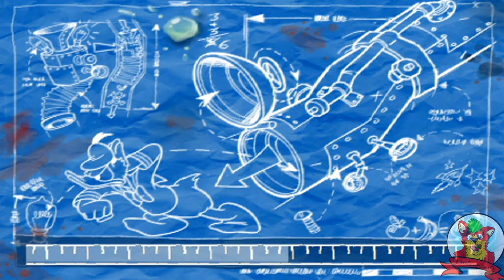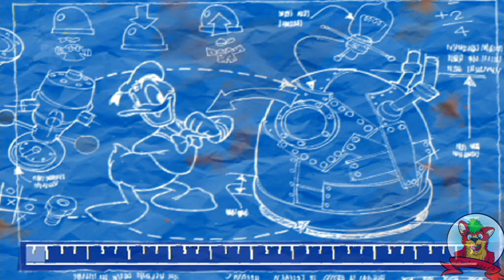Szalone Przygody Kaczora Donalda! [PS2] #2 - Bracia B jak Barany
Bracia B... Co mogę o nich powiedzieć. W tej grze są po prostu upośledzeni xD ponadto, są to przeciez bracia B, b jak barany jak z resztą tytuł mówi.